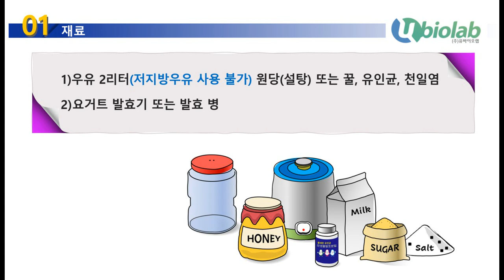요구르트 유인균발효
프로바이오틱스 포함한 유인균을 활용하여 아주 쉽게 수제 요구르트와 유산균이 살아있는 수제 리코타치즈 만들 수 있는 방법입니다.